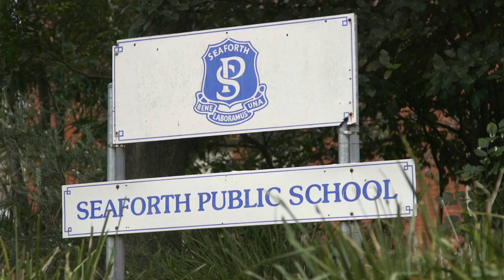46 Peacock Street, Seaforth